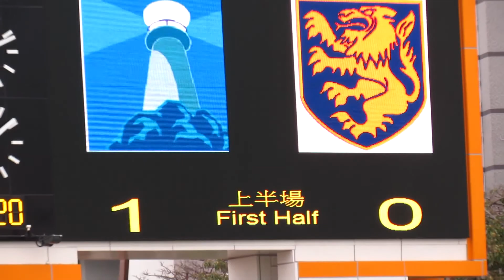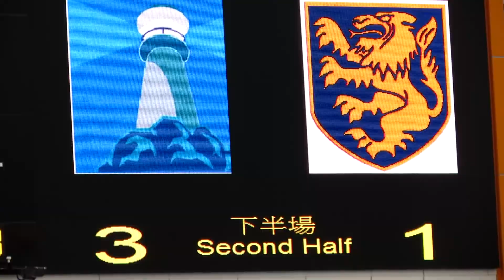遵理荃灣vs英皇佐治五世(2012學界足球精英賽決賽)精華